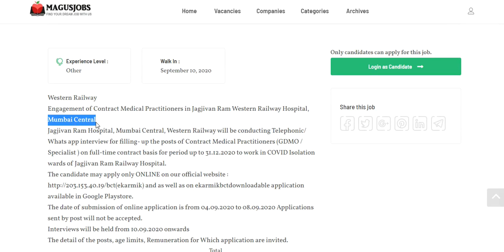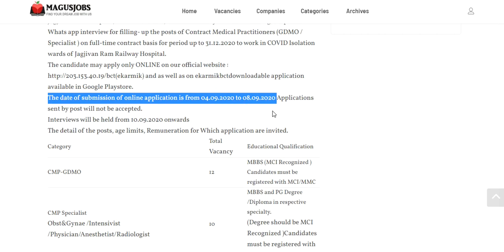Western Railway | Walk in interview 2020 | 22 Vacancy | Medical Practitioners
Western Railway Walk in interview 2020 – 22 Vacancy for Medical Practitioners (GDMO / Specialist ) in Jagjivan Ram Western Railway Hospital